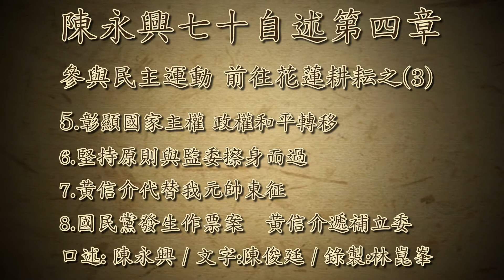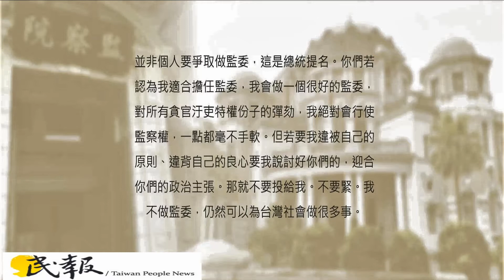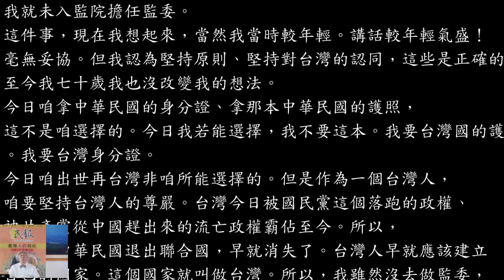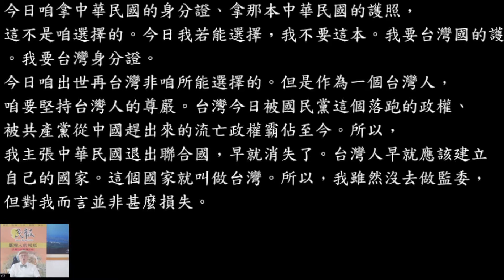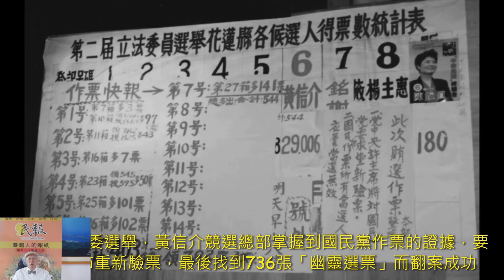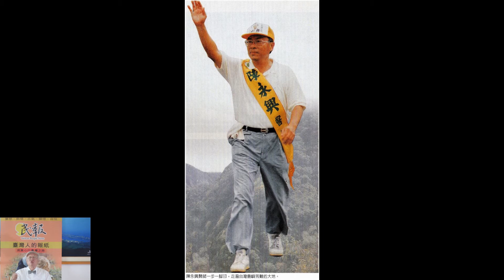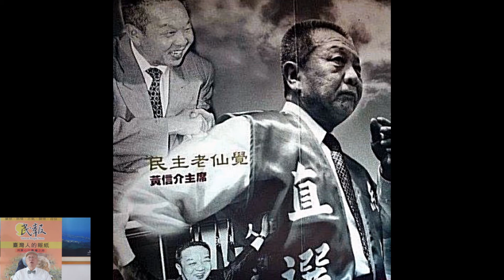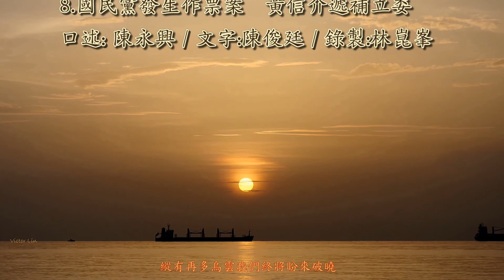陳永興七十自述第 四章 之(3)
參與民主運動 前往花蓮耕耘之(3)
5.彰顯國家主權 政權和平轉移
6.堅持原則與監委擦身而過
7.黃信介代替我元帥東征
8.國民黨發生作票案黃信介遞補立委
口述: 陳永興 / 文字:陳俊廷 / 錄製:林崑峯